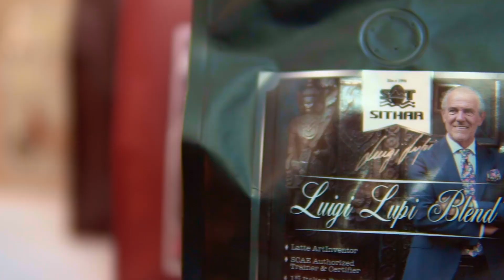Sithar french press video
Sithar coffee 's coffee learning guide video for french press